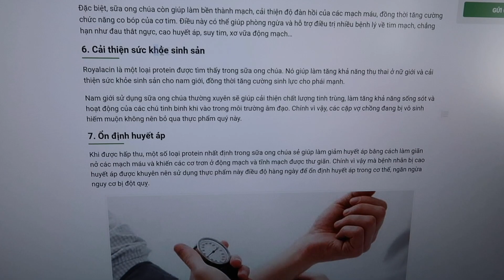Vlog 1436 ll KHOE NHÀ TẮM MỚI TOANG XÀ BOONG SAU NHỮNG NGÀY ĐI DU LỊCH TRỞ VỀ